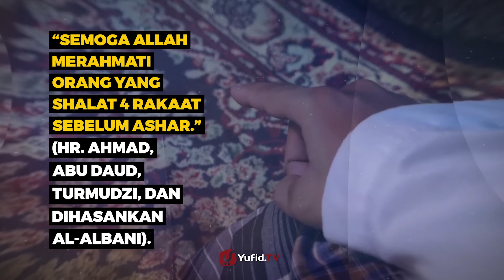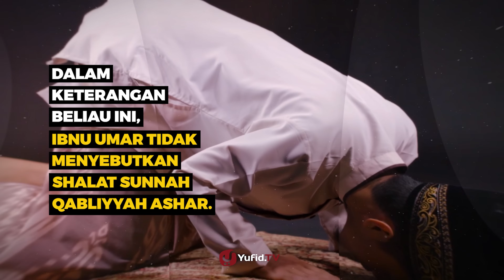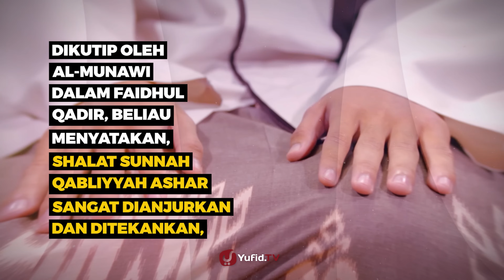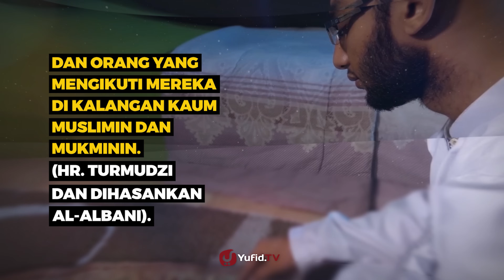Adakah Sholat Sunnah Qobliyah Ashar? Apakah Termasuk Shalat Sunnah Rawatib? - Poster Dakwah Yufid TV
Shalat sunnah rawatib dikenal juga dengan sebutan shalat sunnah qobliyah dan ba'diyah. Sholat sunnah qabliyah dikerjakan sebelum shalat wajib sedangkan shalat sunnah ba'diyah adalah shalat sunnah yang dikerjakan setelah shalat wajib. Mungkin sebagian kita pernah mendengar sholat qobliyah ashar? Kira-kira shalat qobliyah ashar ada tidak ya?

Berdasarkan hadits shalat qabliyah berikut ini, menunjukkan keutamaan sholat qobliyah ashar.

Dinyatakan dalam hadis dari Ibnu Umar radhiyallahu ‘anhuma, bahwa Rasulullah shallallahu ‘alaihi wa sallam bersabda,

رَحِمَ اللَّهُ امْرَأً صَلَّى قَبْلَ الْعَصْرِ أَرْبَعًا

“Semoga Allah merahmati orang yang shalat 4 rakaat sebelum ashar.” (HR. Ahmad 5980, Abu Daud 1271, Turmudzi 430, dan dihasankan Al-Albani).

Shalat qabliyah itu ada, hanya saja para ulama berbeda pendapat apakah termasuk shalat sunah rawatib yang ditekankan untuk dirutinkan (shalat sunnah muakkad) ataukah tidak (shalat sunnah ghairu muakkad).

Lantas sholat qobliyah ashar berapa rakaat? Shalat qabliyah ashar ada 4 rakaat. Cara shalat sunnah qabliyah ashar 4 rakaat yaitu dengan 2 rakat salam, 2 rakaat salam.

wallahu a'lam.